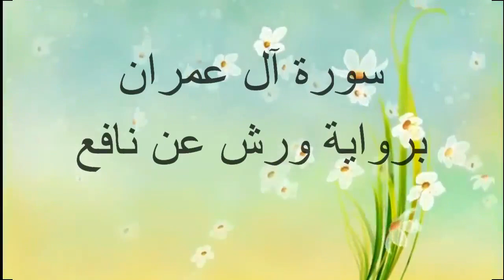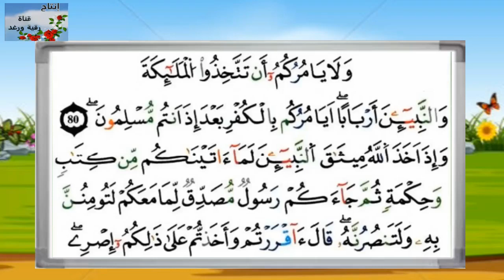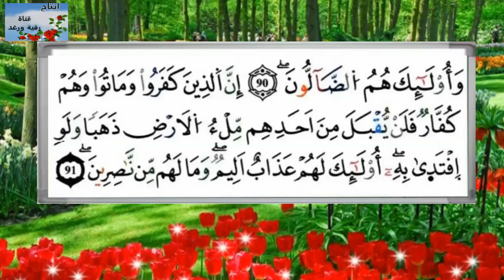مراجعة الثمنين 7و8 حزب 6 سورة ال عمران رواية ورش مصحف التجويد الملون بخط واضح || المقرئة سارة الهبطي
لا تنسوا الإشتراك في القناة ليصلكم كل جديد.  وجزاكم الله خيرا
ولا تنسوا الاعجاب بالفيديو ومشاركته في مواقع التواصل الاجتماعي  تشجيعا لنا على نشر المزيد

quran surah al-imran
سورة ال عمران برواية ورش عن نافع من طريق الازرق
سورة ال عمران
رواية ورش
سورة ال عمران برواية ورش
مراجعة الثمنين7_8 من حزب 6
سورة البقرة بالترديد  رواية ورش
تحفيظ سورة البقرة بالترديد رواية ورش
Sourate Al Baqarah
Al Quran Al Kareem channel
تحفيظ سورة البقرة بالتكرار (رواية ورش عن نافع  )
تحفيظ سورة البقرة  برواية ورش
سورة البقرة مكررة
سورة البقرة - قرآن كريم بالتجويد
تعليم البقرة
تعليم التجويد للمبتدئين
تعليم التجويد